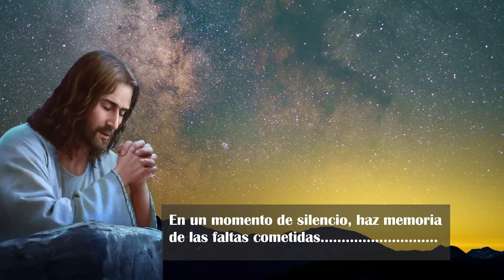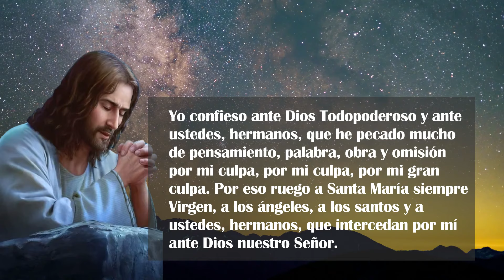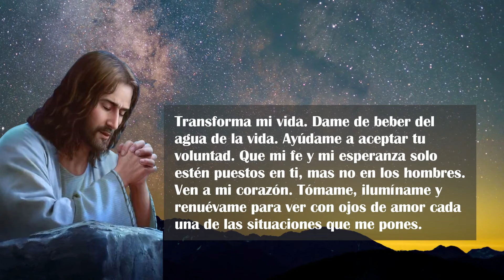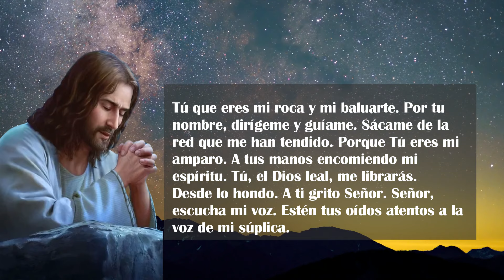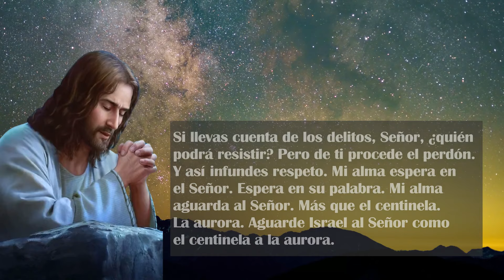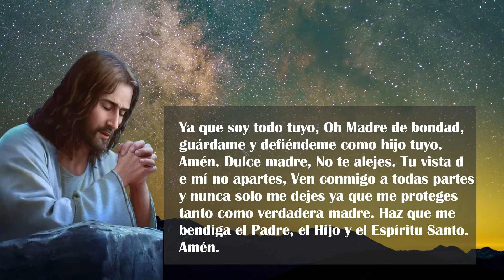Oración de la Noche de hoy JUEVES 08 DE ENERO DE 2024| Oración Católica